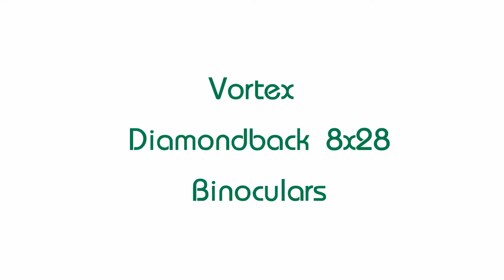Vortex Diamondback 8x28 Photo slideshow